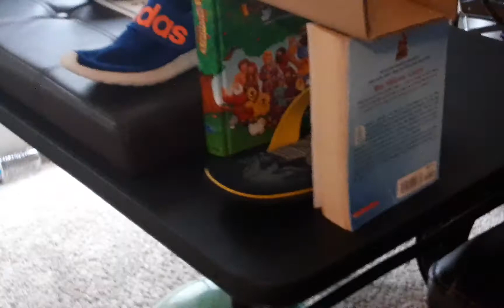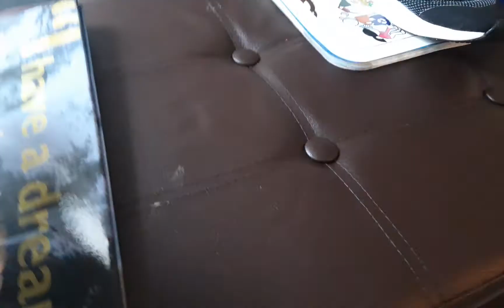Angry birds classic:Poached eggs part 2